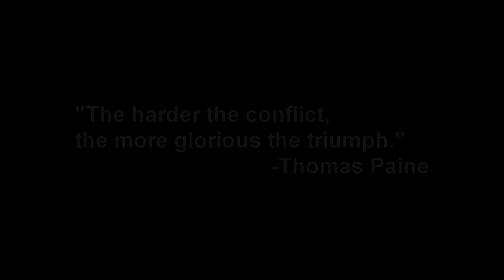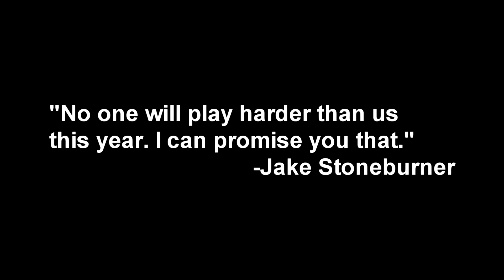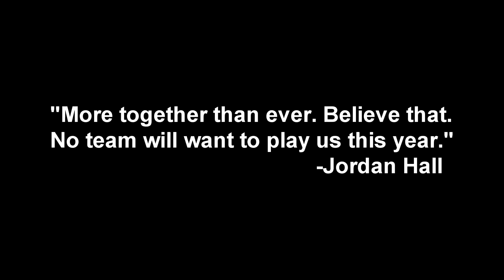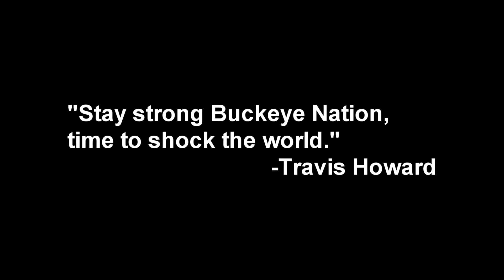2011 Ohio State Football Teaser Trailer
Here's a taste of what's to come in August. 2 Trailers: 1 will serve as tribute to Jim Tressel, the other will follow the theme from the last 3 to kick off the season.
If you look closely enough in the video, you may see the title of the final trailer. GO BUCKS.